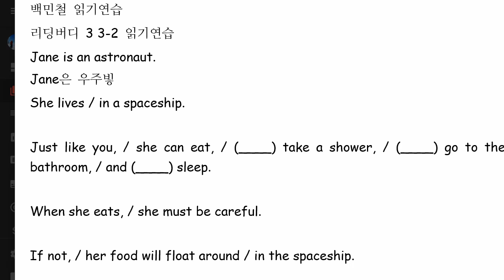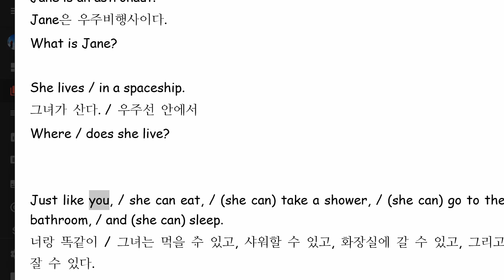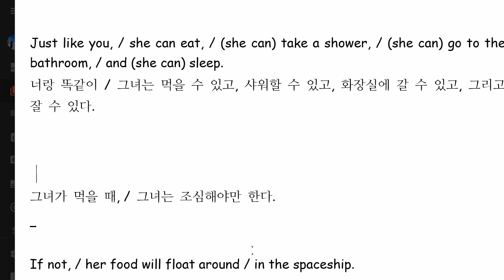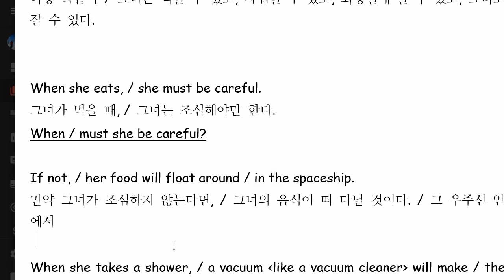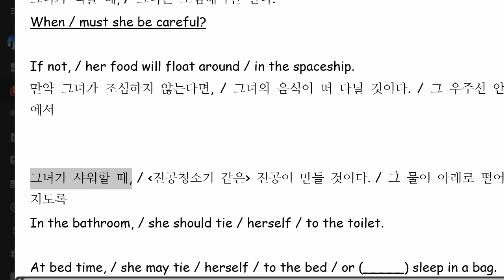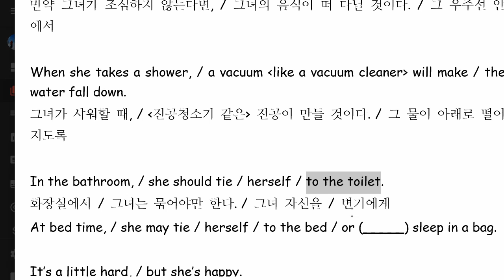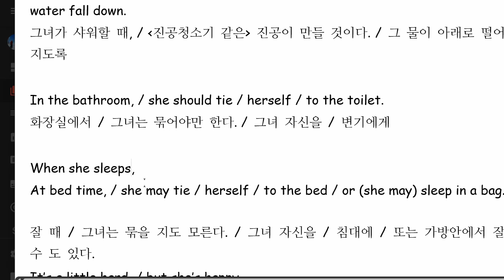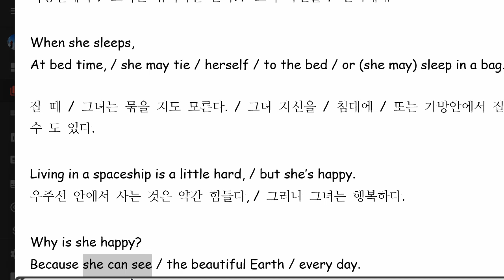백민철 2022 03 01 읽기연습 성취도 100